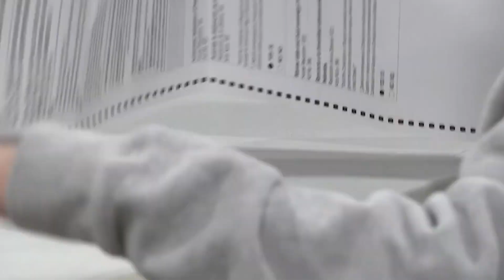US lawmakers weigh options to guarantee election security in the future